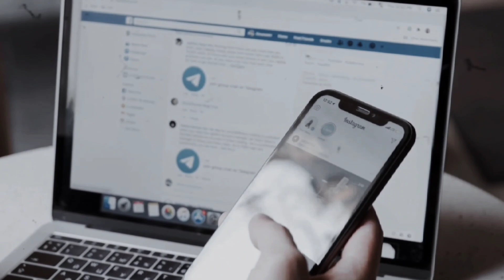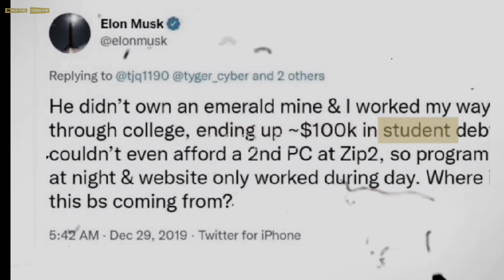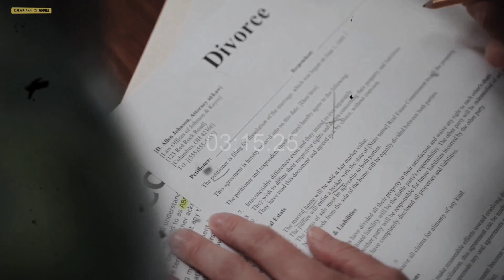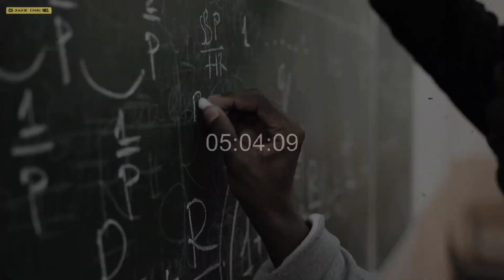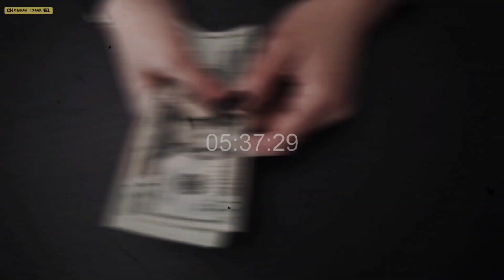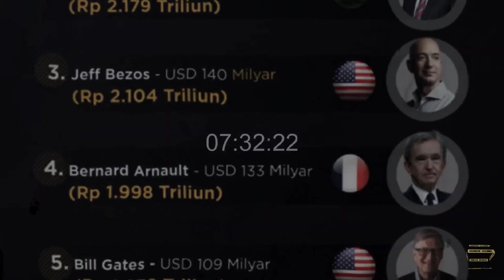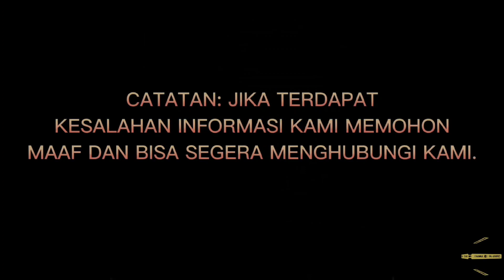KISAH KEHIDUPAN ELON MUSK!!!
Elon Musk adalah salah seorang pendiri dari berbagai perusahaan populer yang sudah tidak asing di telinga.

Lewat kejeniusanya Elon Musk telah mendirikan berbagai perusahaan seperti Zip2, Blaster, OpenAI, Hyperloop, Tesla, Paypal, SpaceX, SolarCity dan The Boring Company.

Elon Musk saat ini dikenal sebagai pengusaha sukses dan salah satu tokoh terkaya di muka bumi. Kekayaan musk didapatkan dari berbagai bisnis hasil temuanya. Lantas bagaimanakah, Kisah Kehidupan Elon Musk?!